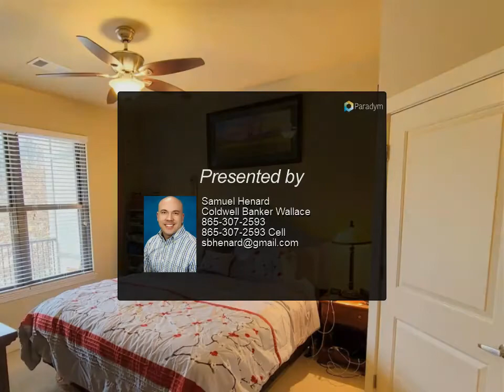Coldwell Banker Wallace - Amazing Waterfront Condo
445 W. Blount Avenue #225

Check out this amazing waterfront condo near downtown Knoxville. It features 2 bedrooms and 2 baths, granite, hardwood, stainless appliances, secured parking, luxurious amenities and convienent access to all things Knoxville.

Samuel Henard
Coldwell Banker Wallace